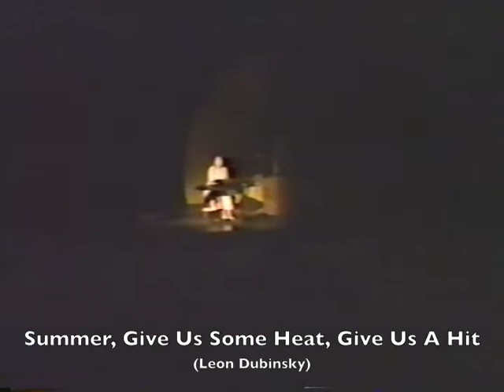1987 Act 1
ACT 2